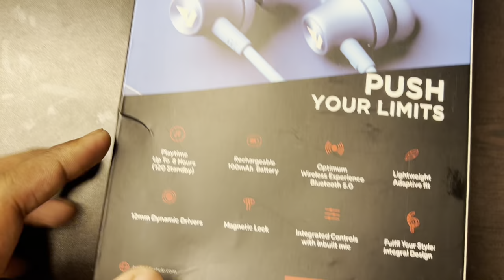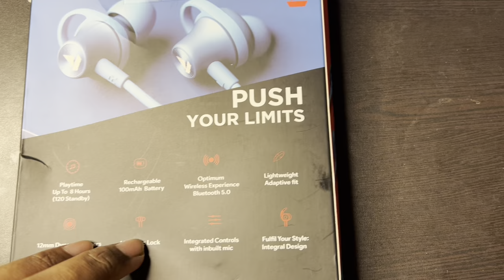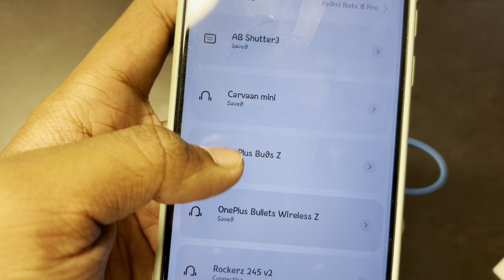Best Neckband under 700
so guys iske prize uper niche ho sakte h thoda wait karna
cause mane isko 799 me purchased keya hu

Gears used in this video-
Gorilla Tripod
My mic
Lavalier mic
Mobil holder for Gorilla Tripod